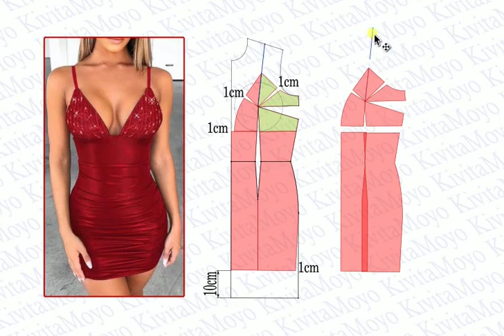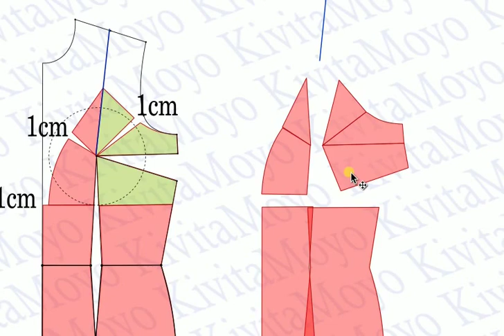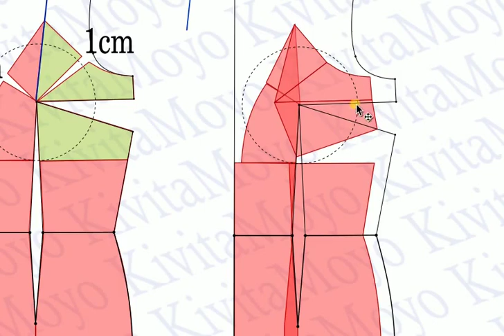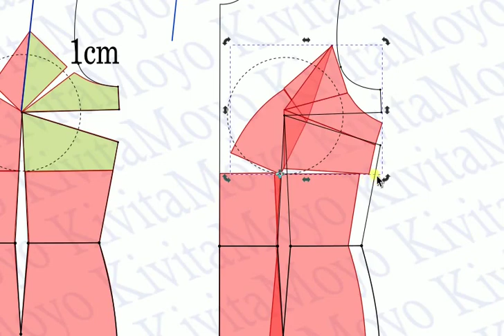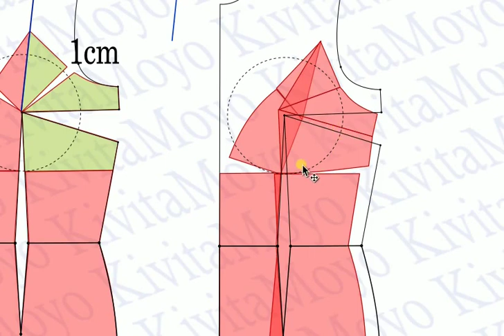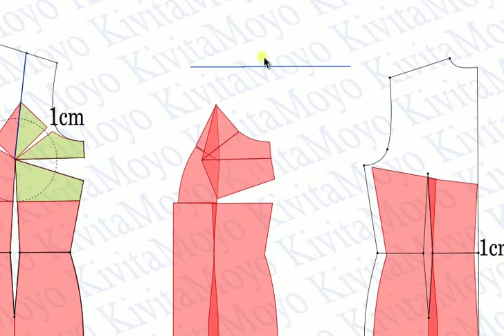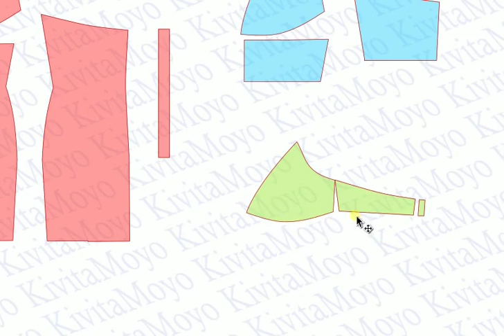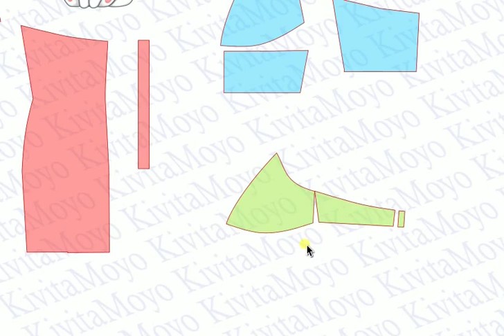VESTIDO RED SPAGHETTI STRAPS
Hola mis buenos amigos😘 El día de hoy vamos a diseñar este modelo sexy de vestido imperio. En esta lección aprenderemos a transformar el básico de modistería en una prenda para telas elastizadas sin ningún tipo de pinza cosida. Recuerden que esta transformación es valida SOLO con telas con elongación. 😉
Visita el blog, par acceder a muchísimos modelos mas. 👇🏻